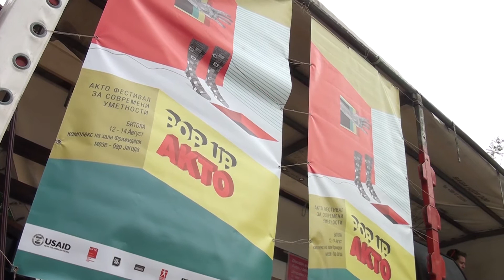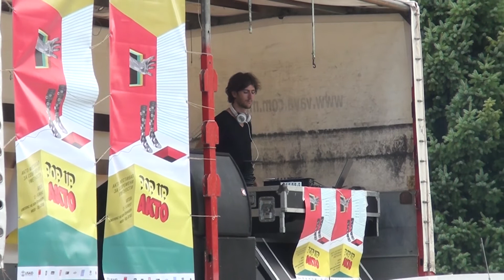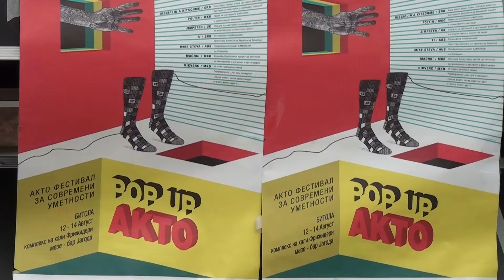Tv Tera Ritamot na gradot Zapocnuva 11 toto izdanie na AKTO 12 08 2016